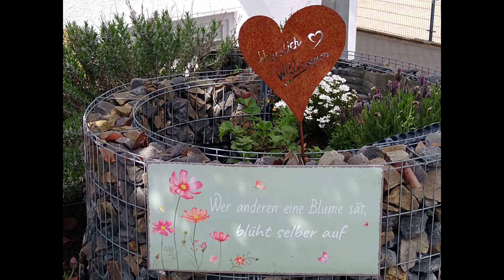Gefällt mir!👍🤠 & Jo 🦮👍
Ich schreie es hinaus in die Weld! 📢🔊
Dankeschööön!!! Ihr seid die Besten! 👍👍
Wenn nicht Ihr...
wer dann!???🥰😘😎